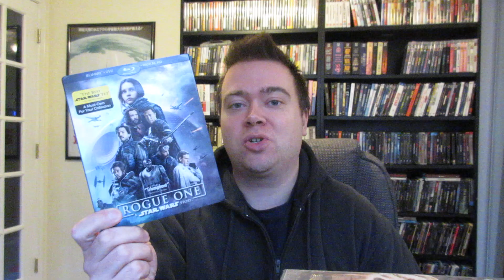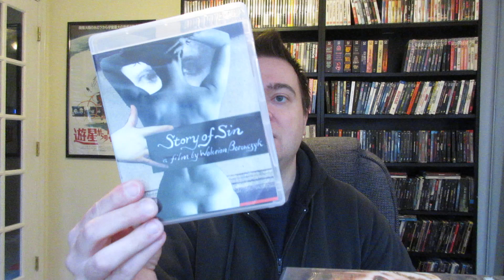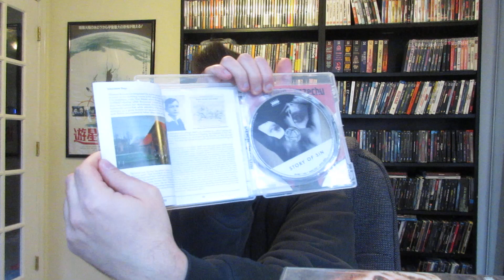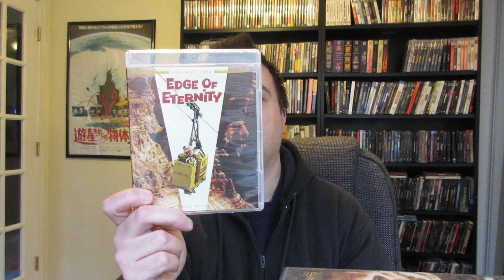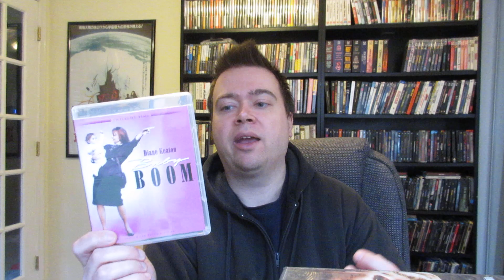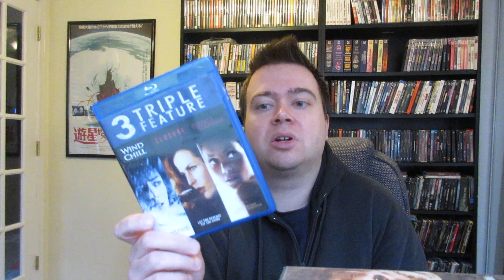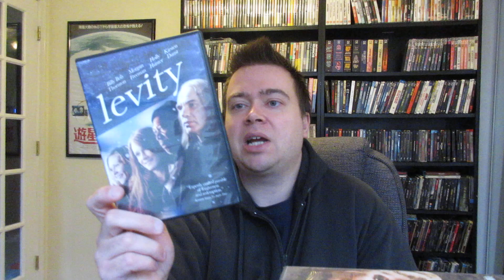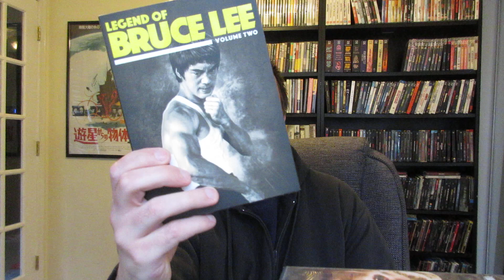Blu-Ray & Dvd Collection Update 13 Pickups! Rogue One, Arrow Video, Horror, Twilight Time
Blu-Rays & Dvds in this video;
Rogue One A Star Wars Story Blu-Ray

Chilly Scenes Of Winter Twilight Time Blu-Ray
Baby Boom Twilight Time Blu-Ray

Legend Of Bruce Lee Volume 2 Dvd